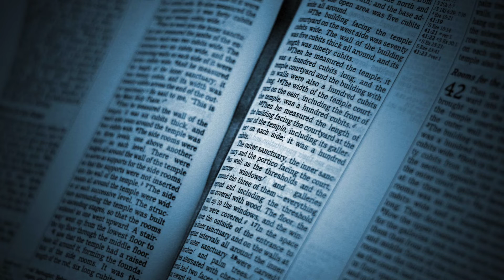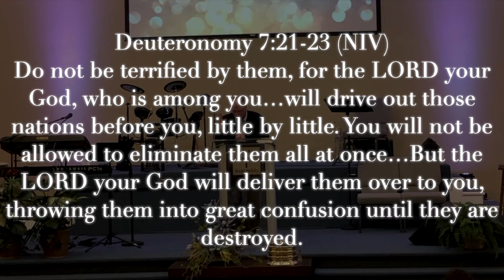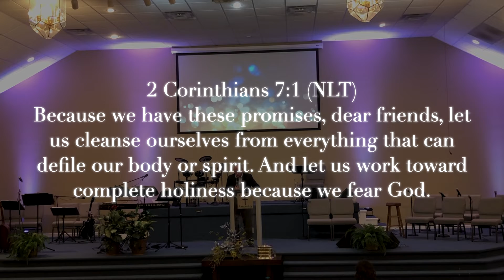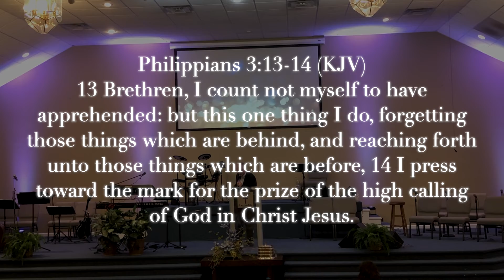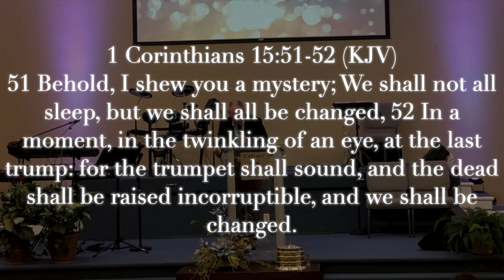"The Foundation For Christian Living" part 2